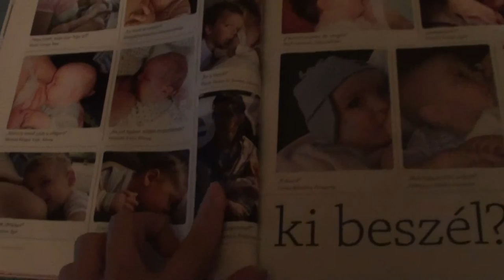Nimród a Kismamában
Nimród diddentős képe megjelent a Kismama folyóirat augusztusi számában